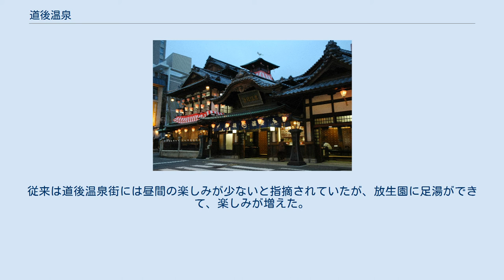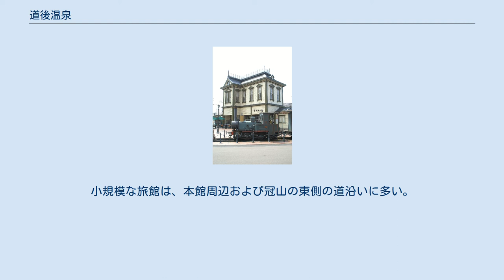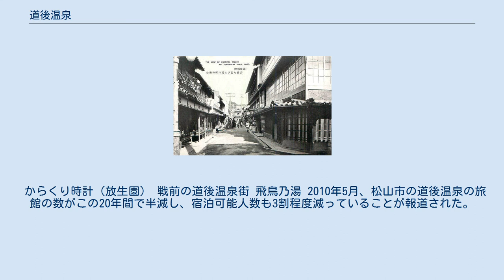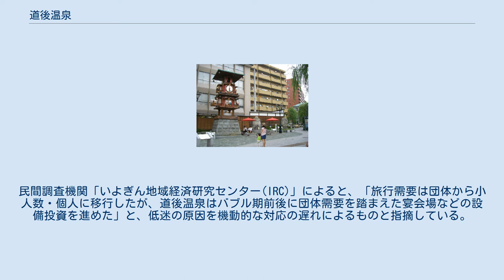道後温泉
道後温泉本館 道後温泉本館の夜景（2005年3月28日撮影） 道後温泉（どうごおんせん）は、四国・愛媛県松山市（旧国伊予国）に湧出する温泉である。
日本三古湯の一つといわれる。
 その存在は古代から知られ、万葉集巻一にも見える。
なおかつてはこの周辺が温泉郡（おんせんぐん）（湯郡）と呼ばれていたが、これはこの温泉にちなむ地名である。
 夏目漱石の小説『坊つちやん』（1905年）にも描かれ、愛媛県の代表的な観光地となっている。
2007年8月に地域団体商標（地域ブランド）として認定された（申請者は道後温泉旅館協同組合、登録商標第5071495号）。
 単純温泉。
源泉温度42 - 51度（これらを混合して46度で供給している）。
地熱由来の非火山型の温泉である。
近年、道後温泉本館も県条例の影響で塩素消毒となり、その際には論議を呼んだ。
松山市中心部の銭湯、ホテルなどは湯量が余裕のある奥道後温泉からの引湯を利用している場合もある。
 神経痛、リューマチ・胃腸病・皮膚病・痛風・貧血。
 ※ 効能は万人にその効果を保証するものではない。
 道後温泉街はその中央にある道後温泉本館を中心としている。
本館自体が観光施設であるが商店街なども観光客で賑わう。
 温泉本館前から、市内電車の道後温泉駅まで、L字型に道後温泉商店街があり、土産物店や飲食店などが軒を連ねている。
L字の角のところに、椿の湯がある。
こちらも共同浴場であるが、料金も本館より安く、地元の人の利用が多い。
 市内電車の道後温泉駅前には、放生園という小公園があり、坊っちゃんからくり時計、足湯、湯釜などがある。
駅前広場には夜間は坊っちゃん列車の機関車と客車が留め置かれ、ライトアップされている。
従来は道後温泉街には昼間の楽しみが少ないと指摘されていたが、放生園に足湯ができて、楽しみが増えた。
足湯は湯釜を取り囲む形でベンチが作られ、腰を下ろして足を温泉に浸け、歩き疲れを取ることができる。
なお、放生園の隣、商店街の入り口には（財）松山観光コンベンション協会の観光案内所と道後温泉旅館協同組合の事務所がある。
 温泉本館の北から東にかけてがホテル旅館街となっている。
これらの旅館群は高度成長期により広い土地を求め当地に進出したものが多く規模の大きいものが多い。
戦前まで主要な旅館街であった道後商店街付近の旅館はほぼすべてが現在では営業しておらず跡地には現在は土産物店が立ち並ぶ。
足湯・手湯が置かれ、無料で利用できるホテル・旅館がある。
 周辺にも、道後公園、湯築城跡、湯神社、伊佐爾波神社、宝厳寺、にきたつの道、セキ美術館、松山市立子規記念博物館などの見所が多数あり、一帯が観光名所を形成している。
 近年、松山市が推進している「坂の上の雲」関連では、秋山家の墓が鷺谷墓地にある。
 ホテル旅館街の西には歓楽街・風俗街があり、ストリップ劇場やソープランドなどもある。
かつては置屋などの立ち並ぶ一帯もあったが、現在は廃屋同然となっている。
 近年、道後温泉本館前の道路を迂回させ完全に歩道化することにより、モダンな周辺環境を整備しつつある。
従来は横断歩道を渡らなくてはならなかったが、徒歩で安全に商店街と本館をつなぐことに成功し、商店街とより密接な関係を形成した。
 道後温泉周辺は人力車での移動も可能なため、本館前には人力車の駐車スペースがある。
 現在、道後温泉には3つの共同湯（外湯）がある。
 上述の外湯3湯いずれも公営の公衆浴場であるため全国的に珍しく公式に入れ墨を持つ者の入浴を認めている。
 道後温泉本館の周辺には温泉旅館・ホテルが建ち並んでいる。
巨艦ホテルはない。
特に、本館からゆるやかな坂を上る県道の両側に比較的規模の大きいホテルが数館軒を並べている。
小規模な旅館は、本館周辺および冠山の東側の道沿いに多い。
なお、本館前の商店街もかつては旅館街であったが、自動車でのアクセスが一般的となり、また規模拡大を志向する中で、旅館は移転し、現在は土産物街となっている。
 道後温泉は、日本国内でもひときわ古い3000年もの歴史を持つといわれる温泉である（冠山から、約3000年前の縄文中期の土器・石鏃（せきぞく）が出土している）。
神話の昔はもちろん、史実上の記録に登場する温泉として見ても、道後温泉は日本最古級の歴史を持つ。
 歴史については、年表としては松山市道後温泉事務所 を、物語的には道後温泉旅館協同組合 を参照。
 からくり時計（放生園） ...